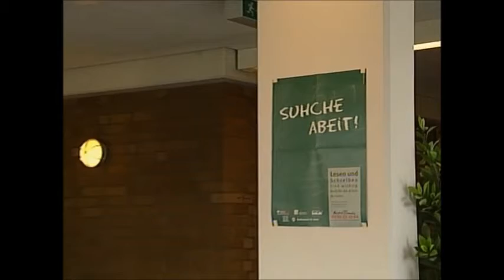Verschwörungstheorien, der 11. September 2001, Jan Hofer und die ARD-Tagesschau vom 25.09.2001